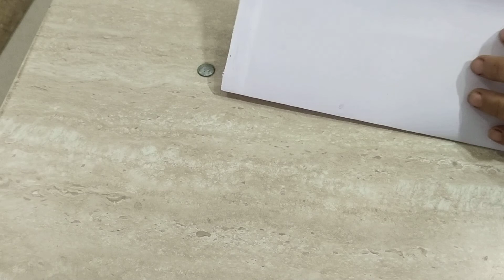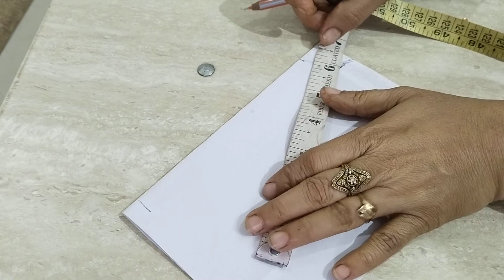Navratri special dress for mata rani